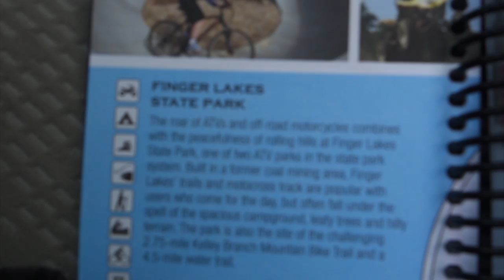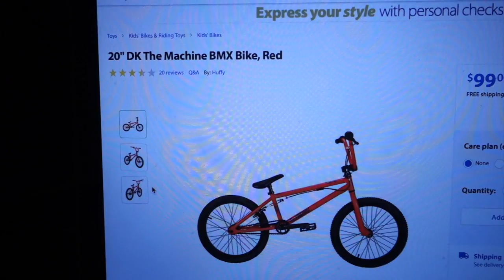IM LOST!!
Vine @Jwdipper
Kik me: Jwdipper1
Skype: Jbw694